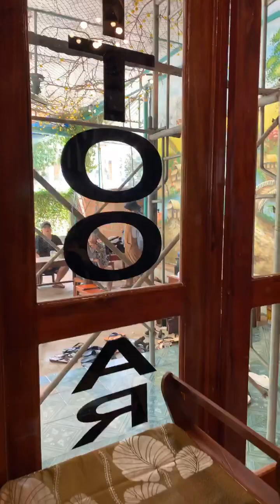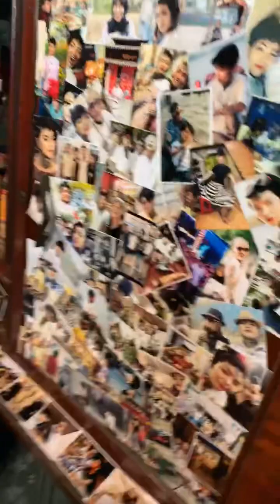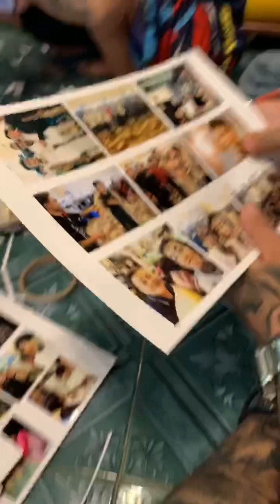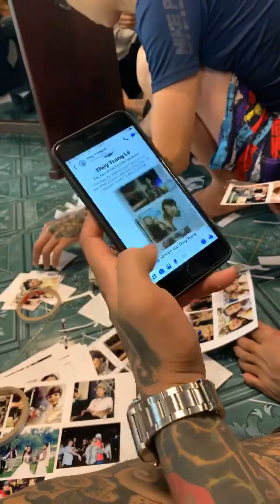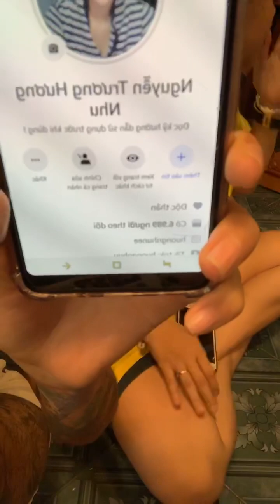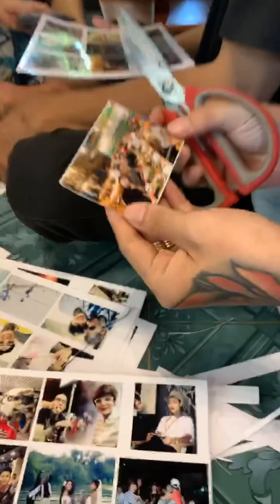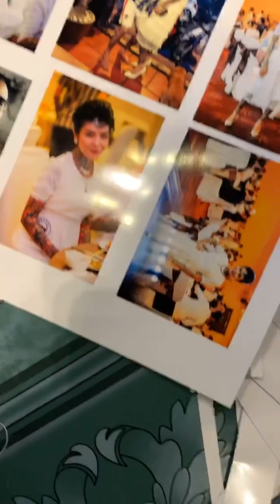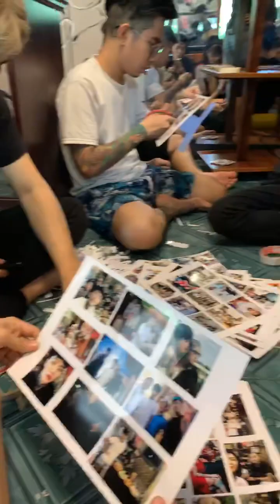25 thanh niên xăm trổ từ Sài Gòn về Bình Định khai trương tiệm xăm vui vẻ VNStyle chi nhánh 2 🥰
VNStyle Tattoo & Piercing Bình Định
Số 5 Hà Huy Tập, Thị Trấn Tăng Bạt Hổ, Hoài Ân, Bình Định

VNStyle Tattoo & Piercing Sài Gòn
Số 7M đường 14, Miếu Nổi, Phường 3 , Quận Bình Thạnh, TP HCM